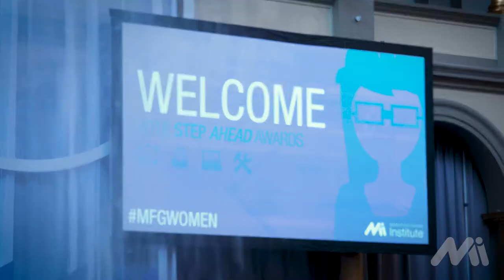Manufacturing Institute Honors Women In Manufacturing | STEP Ahead 2018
The National Association of Manufacturers' Manufacturing Institute shined a spotlight on 100 distinguished women in modern manufacturing and 30 individuals of rising talent to show the nation the changing faces of modern manufacturing. These women exemplify outstanding leadership both within their companies and their communities, earning them the national honor of STEP Ahead Honorees and Emerging Leaders.